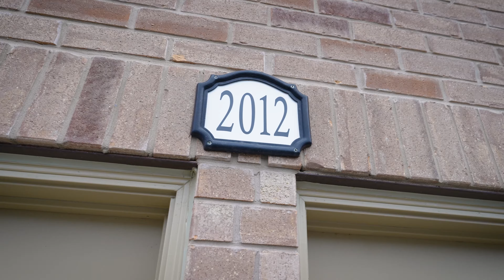2012 Mullen Street Innisfil Ontario (Video Tour)